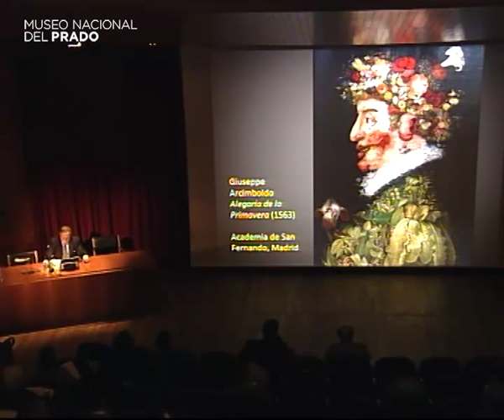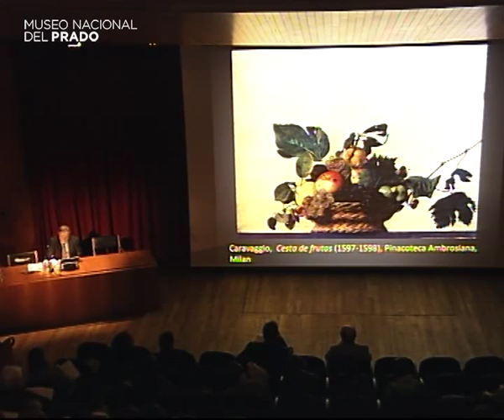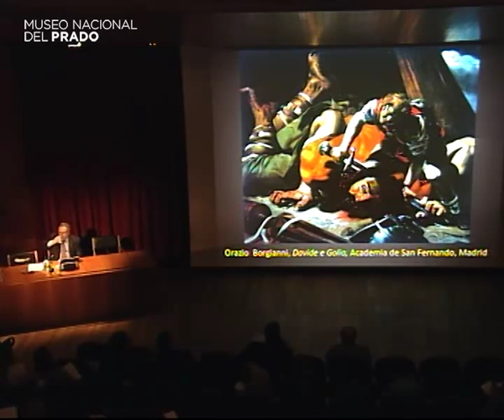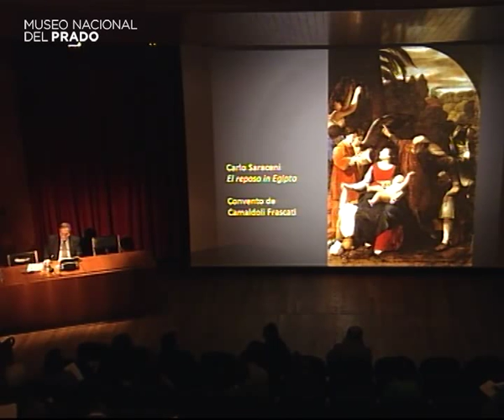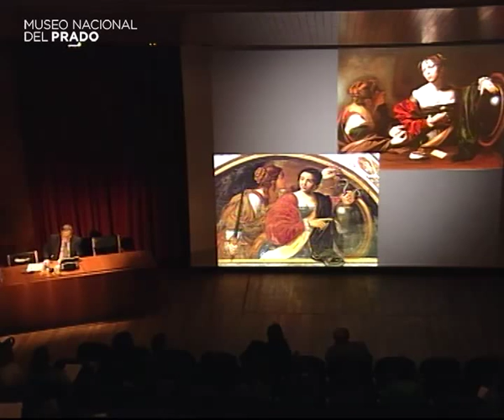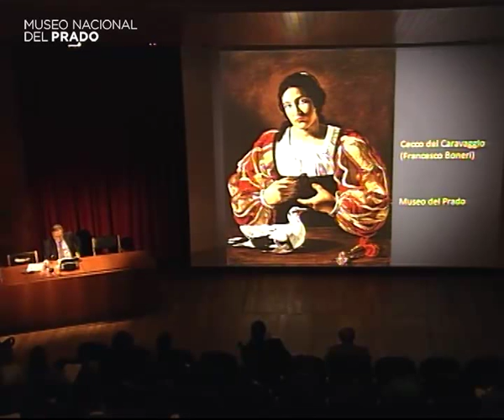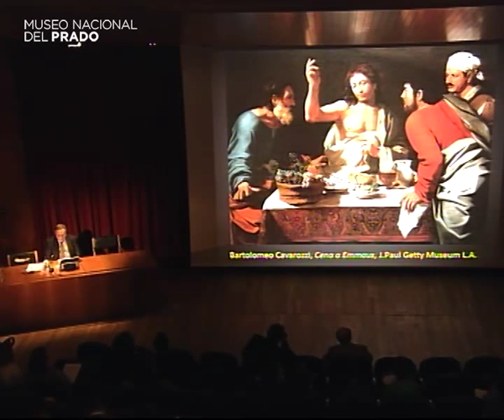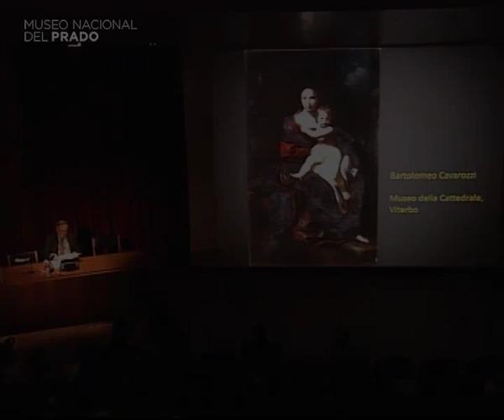Caravaggio y España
Conferencia impartida por Sergio Benedetti, Jefe de Conservación de la National Gallery of Ireland (hasta 2008)

17 de noviembre de 2009. Duración del vídeo: 41 min.